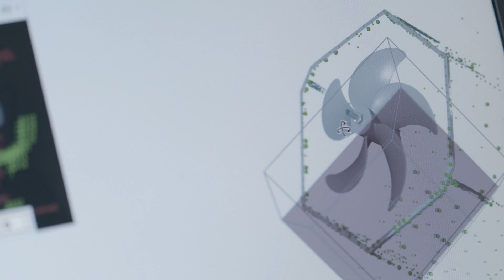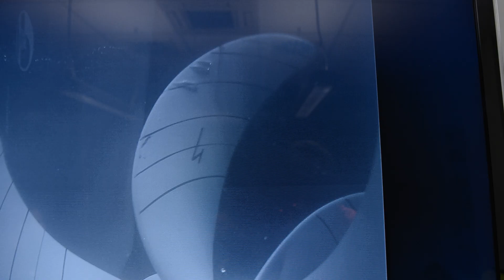MMG: Meet the world's largest ship propellers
The Maker Story: 3D scanning in foundry and propeller manufacturing ▼
Meet MGM and their impressive ship propellers. Although huge, the parts are planned to the detail before months of development culminate in about ten minutes of casting time. To ensure quality and functionality, 3D measurement plays an import role in the process. Be ready for a big story.

Our Maker Portraits are behind-the-scenes looks at some of the most exciting manufacturing, maintenance and repair service workshops.